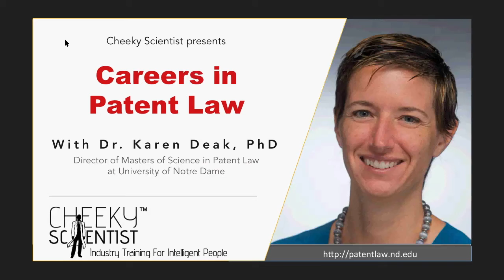Careers in Patent Law